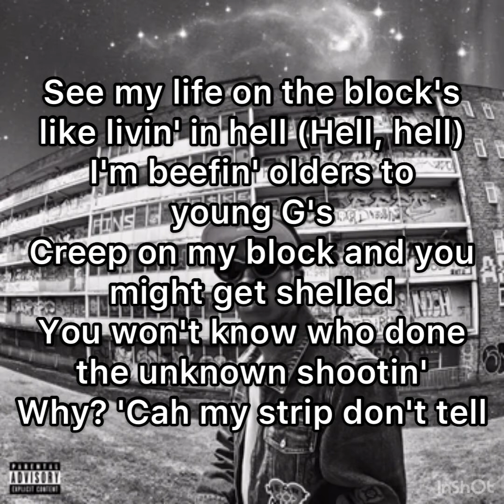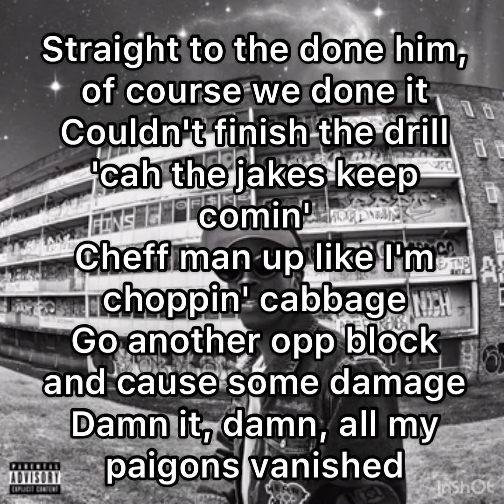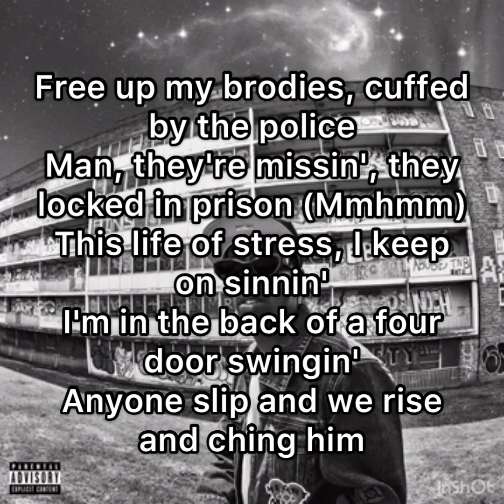Unknown T - Prison (Lyrics)